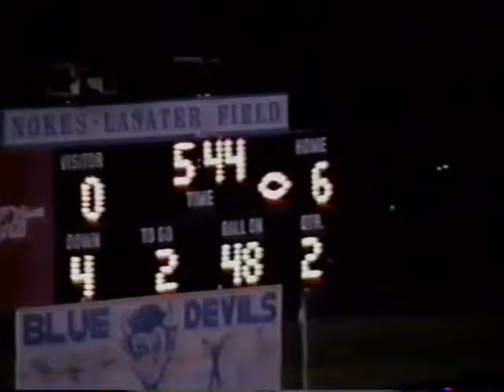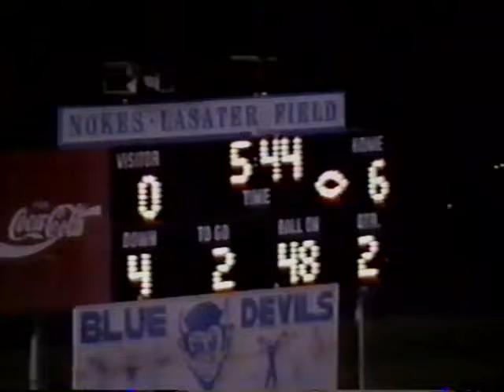1994.08.4 LHS Football vs WarrenCo (19-6)W